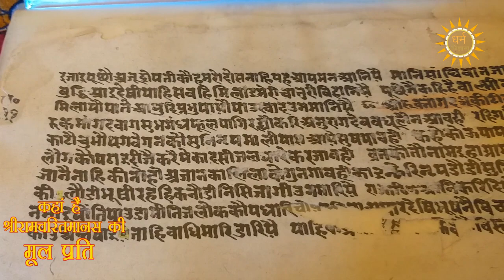कहाँ है तुलसीदास जी के हाथों से लिखी श्रीरामचरितमानस?ramcharitmanas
जय श्री राम,  🙏  "धर्म जिज्ञासा" में  धार्मिक गूढ़ रहस्य,  तीर्थ दर्शन, विभिन्न मंदिरों की कथाएं व आरती, आध्यात्मिक  दुर्लभ कथाएं, दुर्लभ संत दर्शन व संतो का आशीर्वाद तथा धर्म से जुड़ी सारी जानकारियां उपलब्ध कराने का प्रयास है।

धार्मिक कथा, भजन संध्या, व आध्यात्मिक कार्यक्रम को लाइव कराने के लिए संपर्क कर सकते हैं

ABS

Amit Broadcast Services